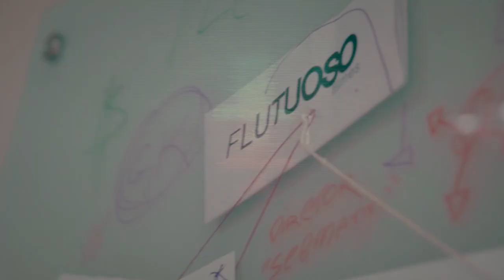Xamuel (RS) x Magno | Semi Final | Batalha dos Estudantes | Guarulhos | SP